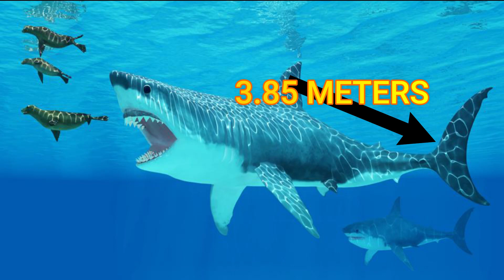We now know the actual size of Megalodon shark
The true size of a gigantic prehistoric megalodon shark that ruled the oceans millions of years ago has been revealed for the first time -- and it had teeth as big as hands, and a fin as tall as a human adult.

Previously, scientists have only estimated the size of a megalodon shark. But a recent study from researchers at the University of Bristol in southwestern England and Swansea University in South Wales reveals the gigantic prehistoric shark's real size for the first time.

Researchers used mathematical methods and comparisons with living relatives to find the overall size of the megalodon, which lived from about 23 million to 3 million years ago but has attracted fame more recently in Hollywood movies including The Meg.